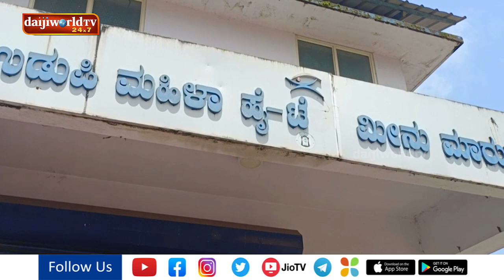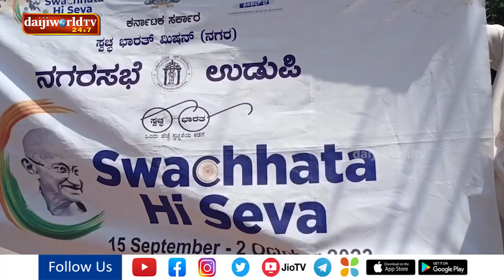Udupi: Buckets distributed to fish buyers on occasion of Gandhi Jayanti